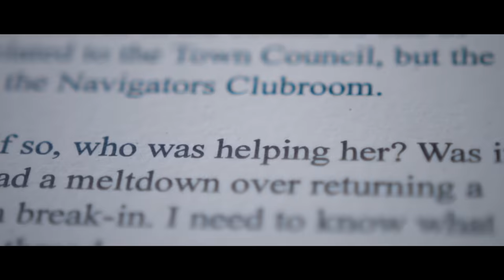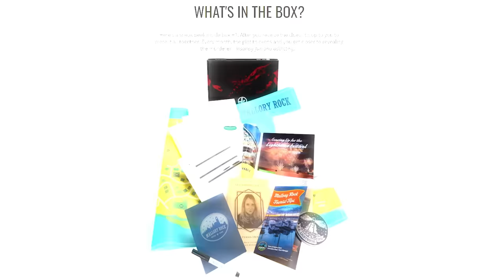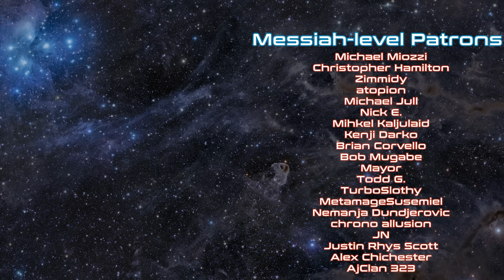Advanced Sci-fi Civilisations Too Stupid To Really Exist Ep.18 - The First (and Final) Order